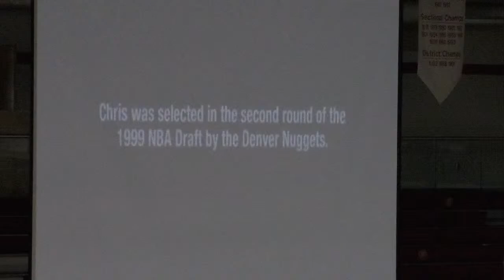JHS Chris Herren Presentation